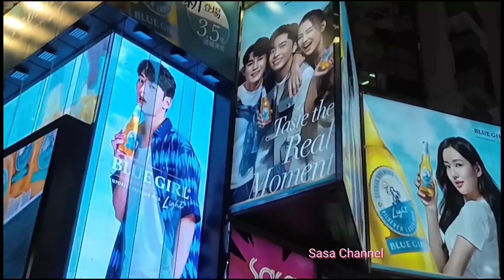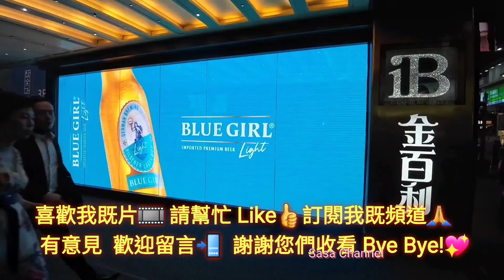Edan & Jeffrey 代言啤酒🍻廣告打卡位@銅鑼灣金百利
Hong Kong Walker